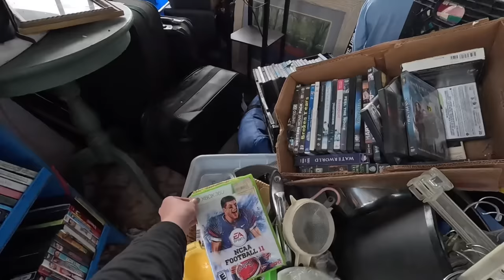I NEVER THOUGHT WE’D FIND GOLF CLUBS HERE!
Get $15 off your first purchase with that link!

golf golf clubs buying golf clubs stacked golf eBay goodwill thrifting side gig, no experience side hustle, yard sale treasure hunting garage sale, how to work from home in 2024 entrepreneur stacked golf reseller pickers yard sale estate sales estate sale ride along thrift with me auctions ebay reselling ebay haul vlog part time treasure hunting treasure hunt picking auctions auction picker garage sale yard sale local auction resell video ebay video make money at auctions make money from home make money online picking picking garage sales reselling garage sale profits treasure hunting buy and sell reseller community reselling community garage sale video jackpot